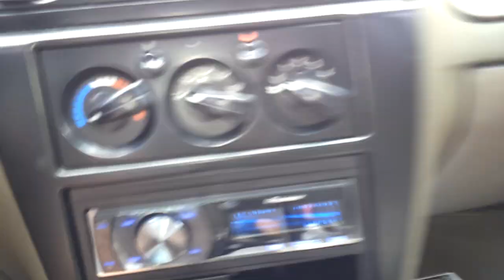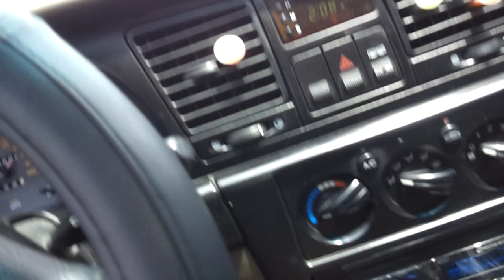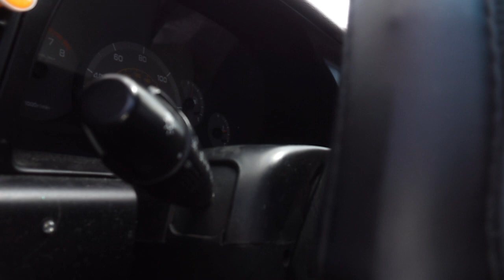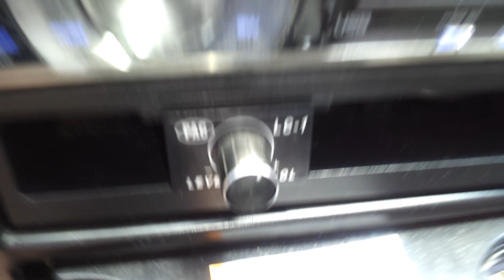Massive steering wheel and windshield flex. T3 audio T2000's 8000WATTS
two T3 audio T2000 12s on two powerbass xa4000's

getting down